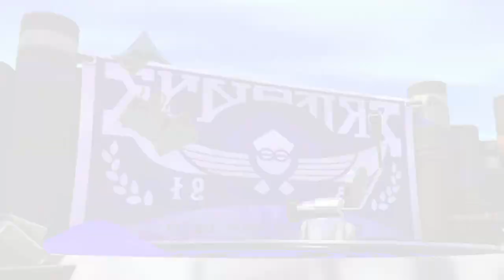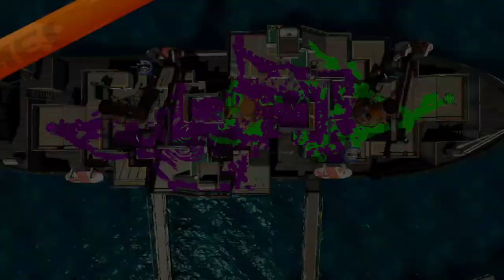Splatoon 2 - 1v1 with Swaggydude (rematch)